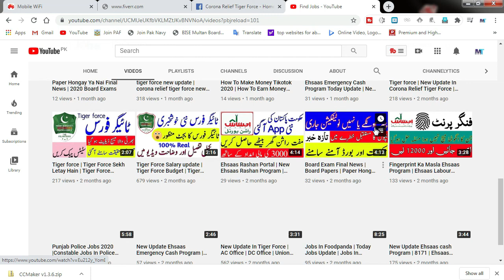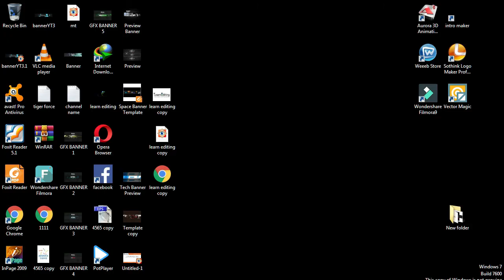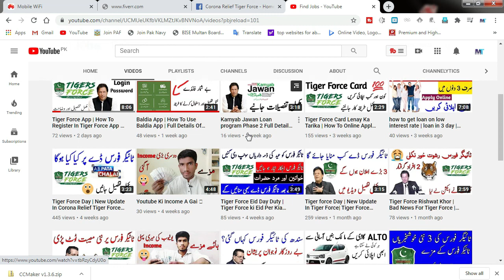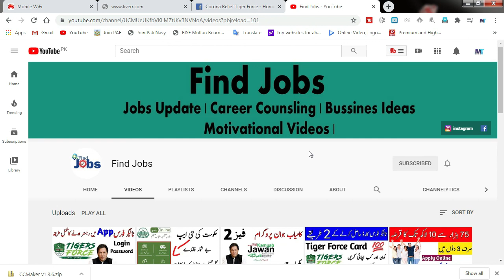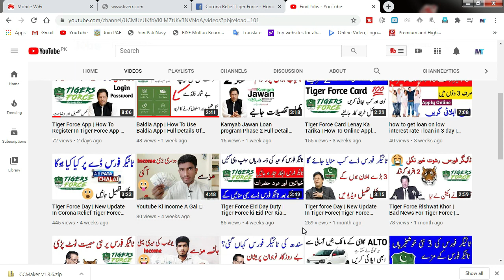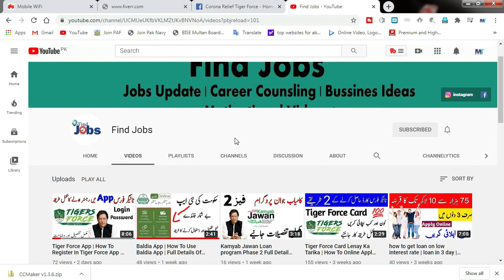Tiger Force Today Update | Imran Khan Tiger Force New Update | New Update In Tiger Force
In this video we will discuss about the tiger force e government system amd e-governor system.

ٹائیگر فورس

Topics Covered:-
1 Tiger Force Update
2 Tiger Force Details
3 Tiger Force new update
4 Tiger Force Salary
5 Tiger Force Jobs update
6 Tiger Force News update
7 Imran Khan Corona Relief Tiger Force
8 tiger force message
9 message of Tiger force
10 union council tiger force
11 imran khan force
12 tiger force
13 How to Check status of Tiger force
14 How to register for tiger force
15 tiger force police station
16 what is ac office for tiger force
17 what is dc office for tiger force
18 how to check tiger force salary
19 imran khan meeting
20 tiger force meeting
21 ac office
22 tiger force day
23 find Jobs
24 tiger force card
25 tiger force card kesy hasil kran
26 tiger force card leny ka tarika
27 how to get tiger force card
how to online apply for tiger force card
28 free online order to get tiger force card
29 how to register in tiger force app
30 how to login in tiger force app
31 how to use tiger force app
32 tiger force app full details
33 tiger force app
34 tiger force swal o jawab
35 tiger force answers and questions
36 tiger force salary update
37 e government system
38 tiger force e government system
39 e government system full details
40 tiger force after lock down duty
41 tiger force green screen
42 tiger force button app
43 PMTF